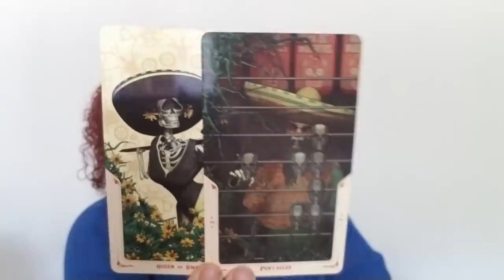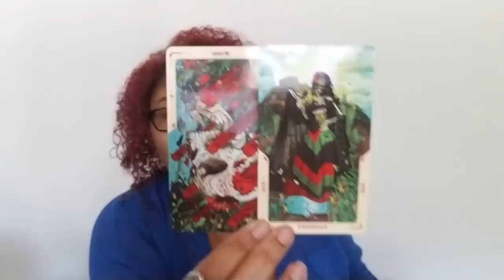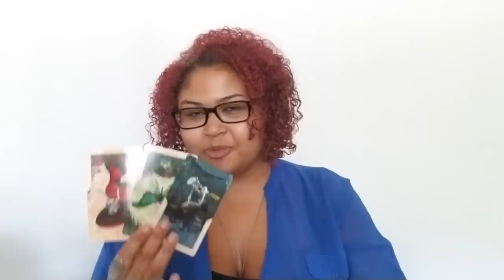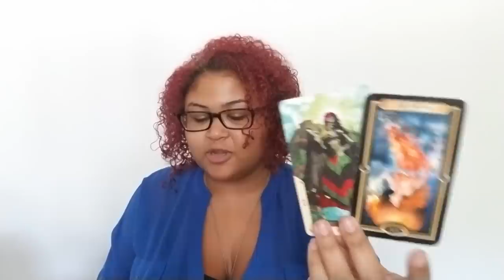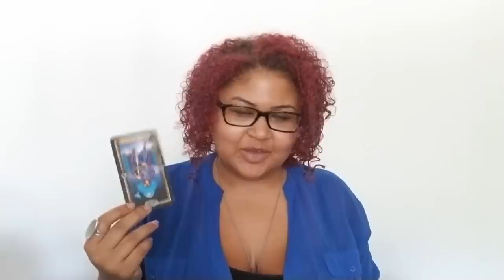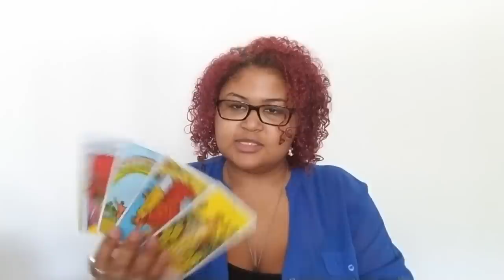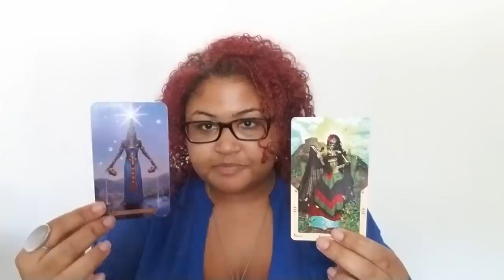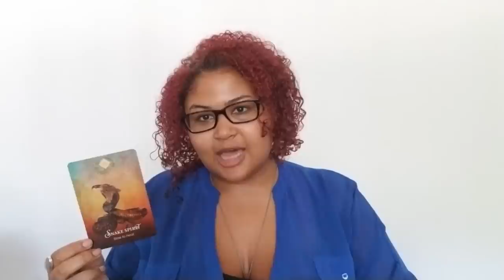Scorpio: Someone Didn't Realize They Were Playing With A Scorpion (September 1st - 11th)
Scorpio: Weekly Love Reading (September 1st - 11th)